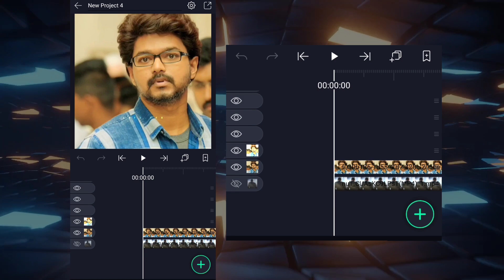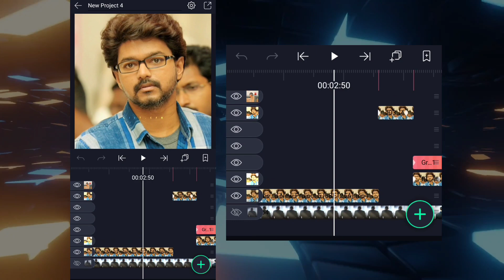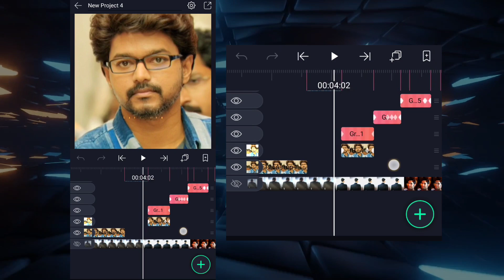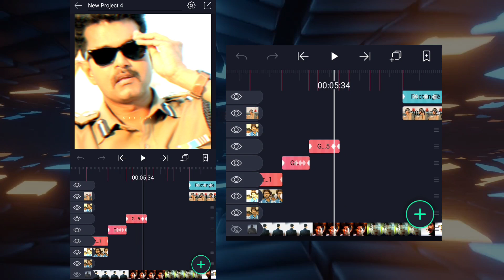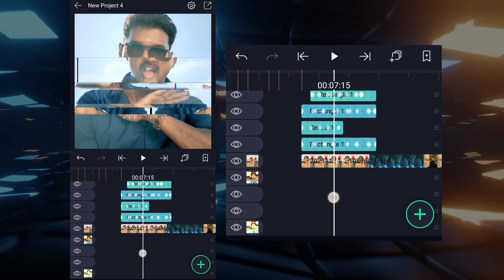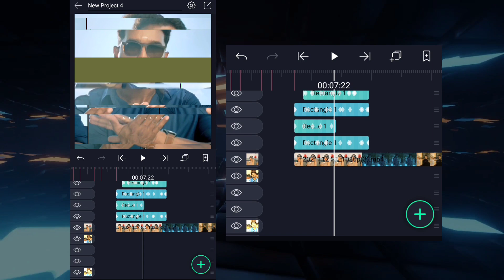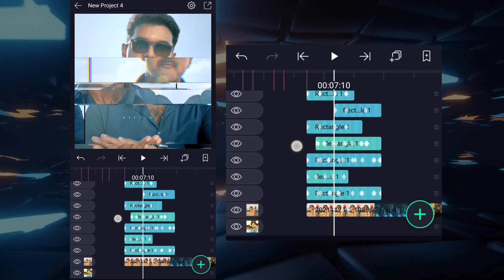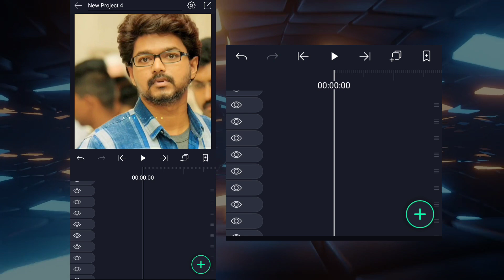Ae Inspired Badass Edit 🔥 in Alight Motion | Full Breakdown Ep - 7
Spread love